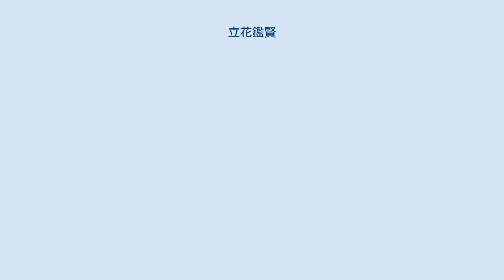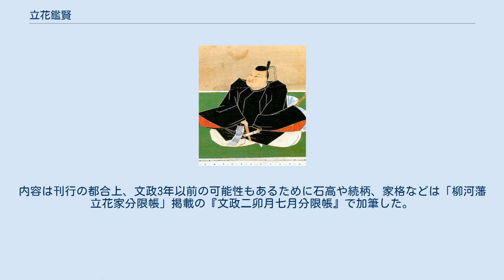立花鑑賢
立花 鑑賢（たちばな あきかた）は、筑後国柳河藩の第9代藩主。
幼名は友之丞、亀寿。
 第7代藩主・立花鑑通の嫡子だった立花鑑一の長男。
母は立花茂久の娘。
正室は第8代藩主・立花鑑寿の娘。
子に立花鑑広（長男）、立花鑑備（次男）、娘（内藤政義正室）ら。
 寛政元年7月8日（1789年8月28日）、柳河にて生まれる。
父・鑑一は寛政元年8月11日（1789年9月29日）の立花鑑門の死去により、祖父・鑑通の嗣子となったが、寛政5年（1793年）に鑑通より先に早世した。
その跡を幼少の鑑賢が継ぐわけにもいかず、家督は叔父で鑑一の弟・立花鑑寿が継いだ。
寛政11年（1799年）9月28日、鑑寿の養嗣子となる。
文化5年（1808年）、養父・鑑寿の娘と結婚する。
そして鑑寿死後の文政3年（1820年）6月19日、家督を相続した。
その後は藩政改革に取り組み、藩校である伝習院を創設する。
さらに検見法を石見に改め、米札を発行し、さらに郷方仕組を制定する。
また、農業の副業奨励、新田開発、有明海沿岸の埋め立てなどにも尽力している。
幕府からも鶴岡八幡宮の普請手伝いを請け負っている。
 文政13年（1830年）3月23日、長男・鑑広を嗣子として指名し、同年4月11日（1830年6月1日）に江戸で42歳の生涯を閉じた。
跡を鑑広が継いだが、夭逝したため次男の鑑備が表向きは同一人物として替え玉に立てられた。
 「文政武鑑1」掲載の文政3年（1820年）刊行の須原屋茂兵衛蔵版武鑑に掲載されている家臣。
内容は刊行の都合上、文政3年以前の可能性もあるために石高や続柄、家格などは「柳河藩立花家分限帳」掲載の『文政二卯月七月分限帳』で加筆した。
 （一門家、両家） 【家老】 【中老】 【用人】 【城使】 【留守居添役】